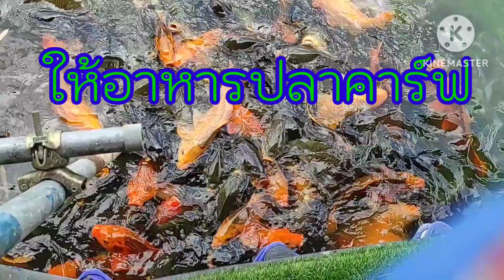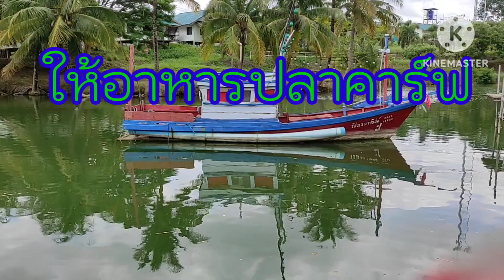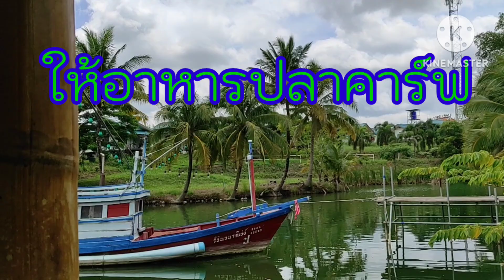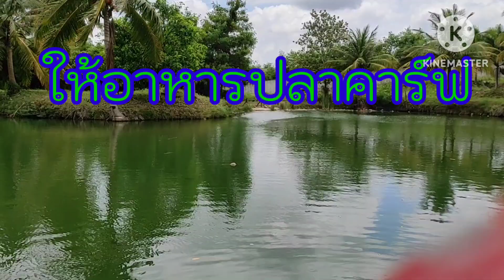ให้อาหารปลาคราฟ ⁉️ปลา